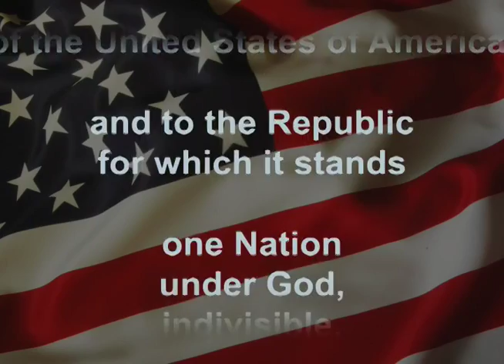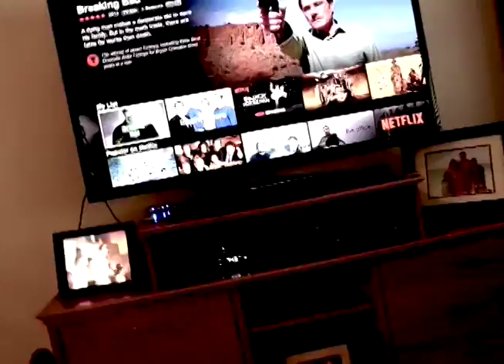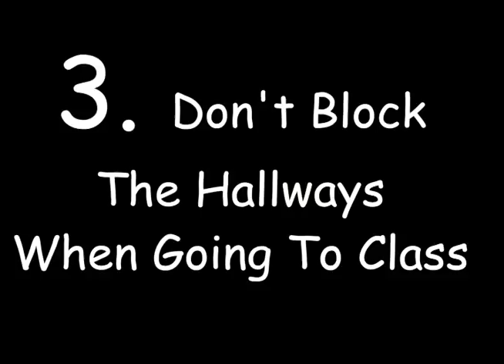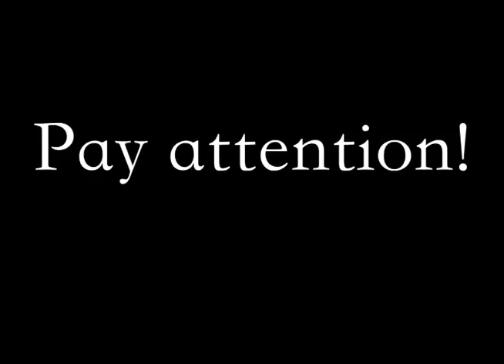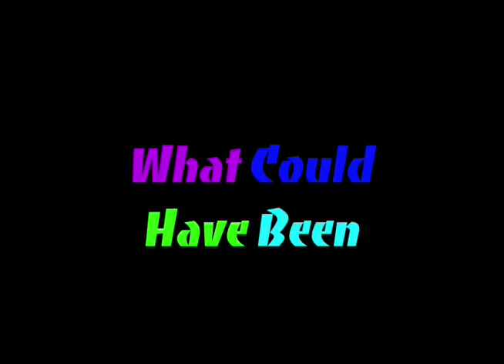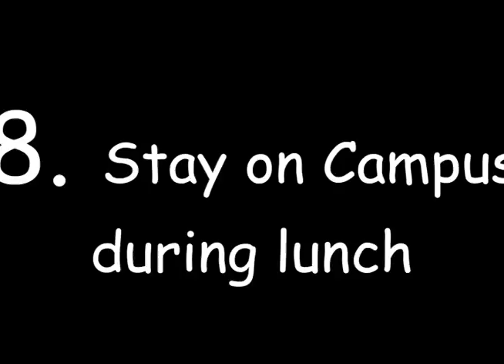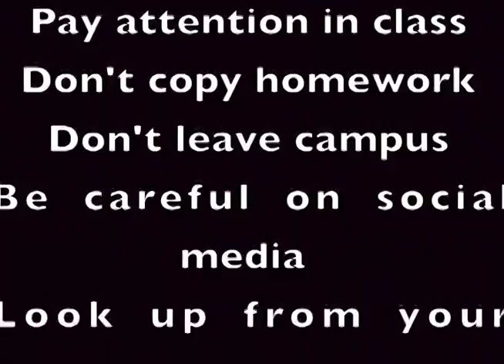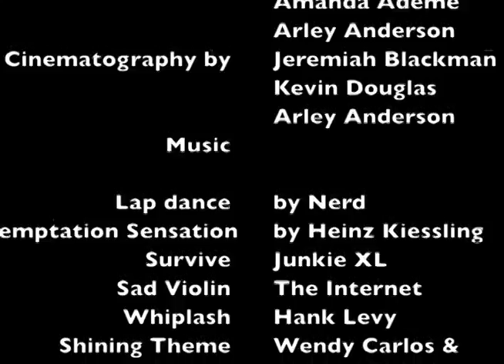GMHS Announcements 8 19 16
GMHS Daily Newscast